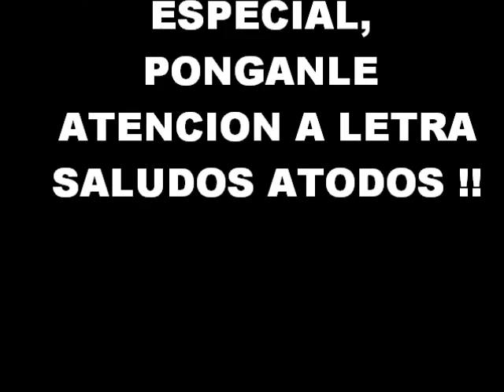RAMON AYALA "POR QUE ESTAS TRISTE"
UNA CANCION CON UNA LETRA MUY ESPECIAL